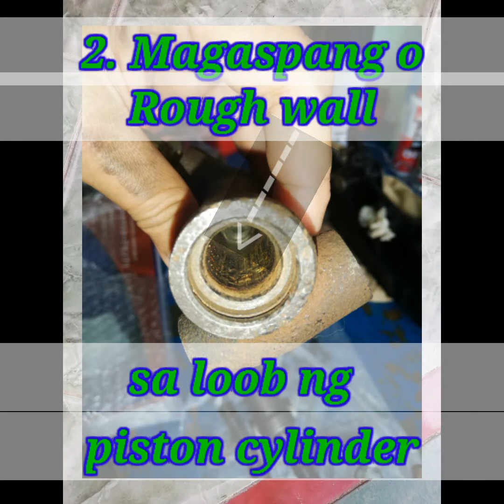Paano malalamang depektibo ang Clutch Master Cylinder ng sasakyan?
Puede sa small truck at Mitsubishi L300 van